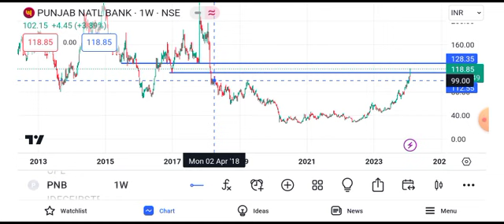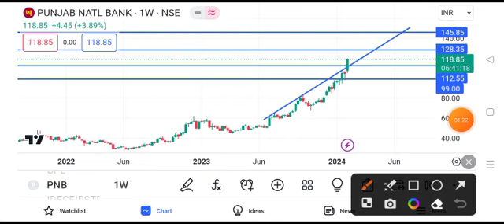pnb share latest news || pnb share target || pnb share price